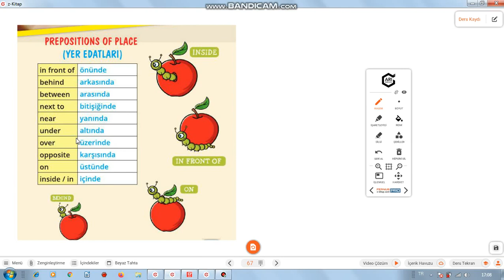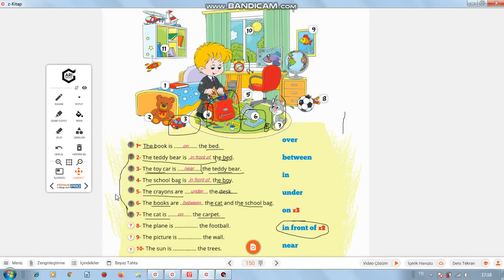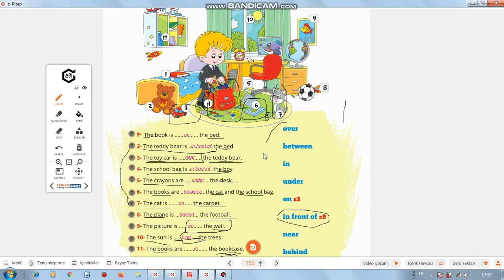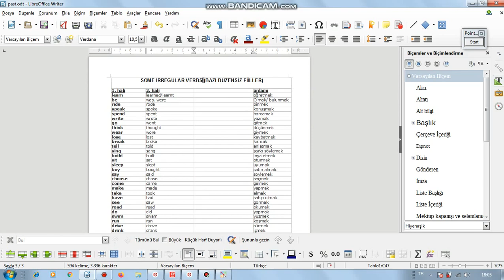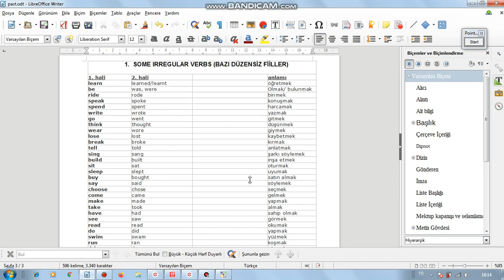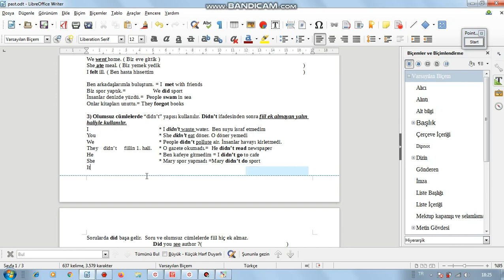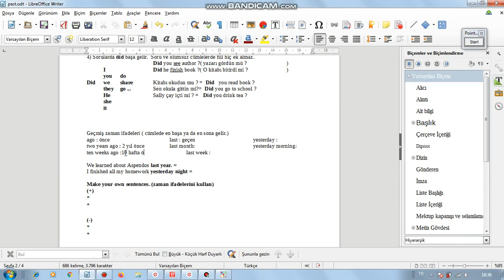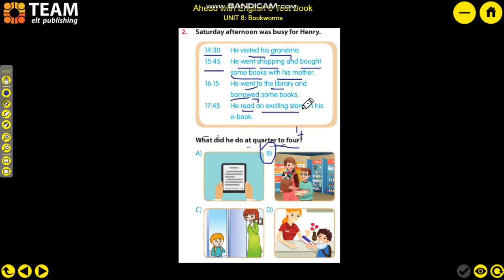7 Sınıflar İçin 6 Sınıf 8 Ünite Telafi